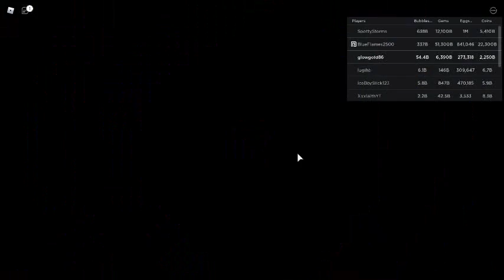BGS Christmas EVENT! (Brew Potions, New Eggs, and more!)